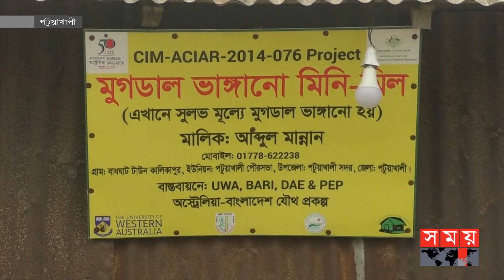বাংলাদেশের মুগডাল রফতানি হচ্ছে জাপান-কোরিয়াসহ বিভিন্ন দেশে | Patuakhali Mugdal | Somoy National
মুগডাল রপ্তানি হচ্ছে জাপান কোরিয়া সহ বিভিন্ন দেশে | Patuakhali Mugdal | Somoy National

দেশে উৎপাদিত মুগ ডালের শতকরা ৪৫ ভাগ উৎপন্ন হয় পটুয়াখালীতে। এতোদিন মুগডাল ভাঙ্গানো কোন মিল না থাকায় কৃষকরা ন্যায্য দাম থেকে ছিল বঞ্চিত। কৃষক পর্যায়ে মুগ ডালের ন্যায্য দাম নিশ্চিতকরনে পটুয়াখালীতে মুগ ডাল ভাঙ্গানোর জন্য ১১টি কল স্থাপন করা হয়েছে। ডাল ভেঙ্গে বিক্রি করায় বাড়তি দাম পেয়ে খুশি কৃষক।